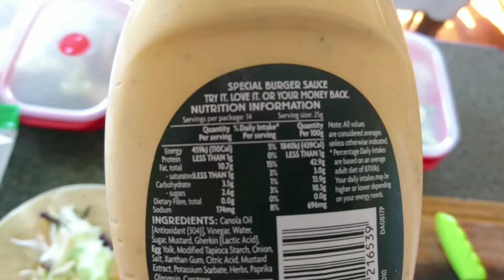Not The Big Guy - Weigh In Week 2 & Confessions of a Madman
Results from Week 2 weigh in. I also confess some of the mad brain things I did in previous weight loss that resulted in over 50kg loss.

Hi, My name is Michael, aka "Not The Big Guy". I have been on a Health Journey Since 2015 and from August 2015 to April 2017 I lost 53Kgs.